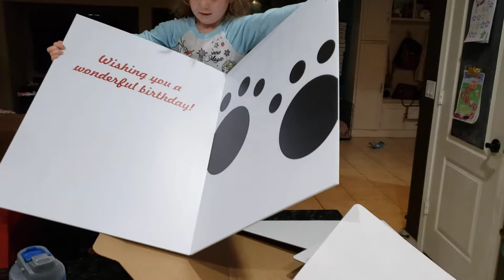Huge birthday card